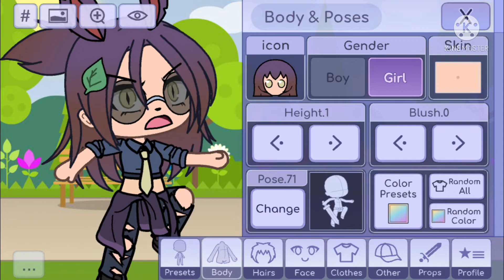Hey! I am alive! Meme